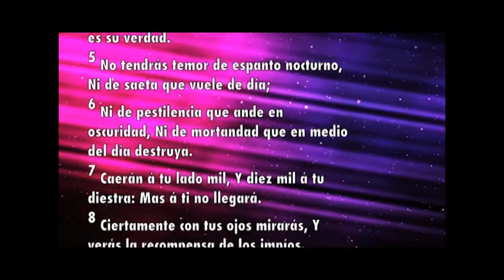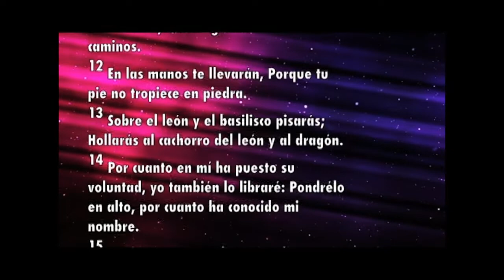Dios Nuestra Salvacion